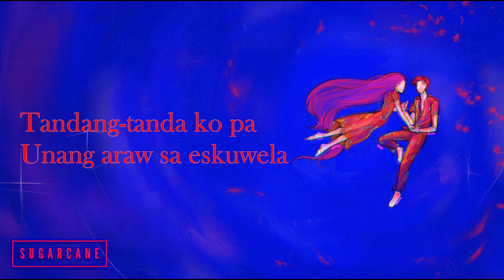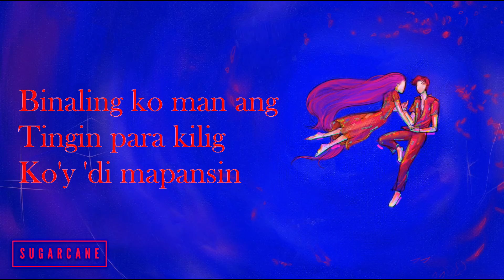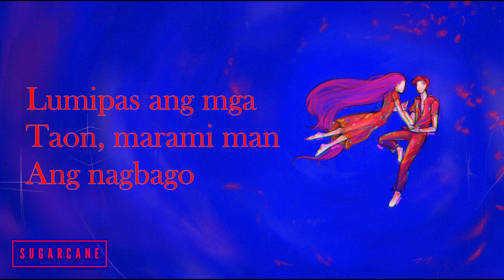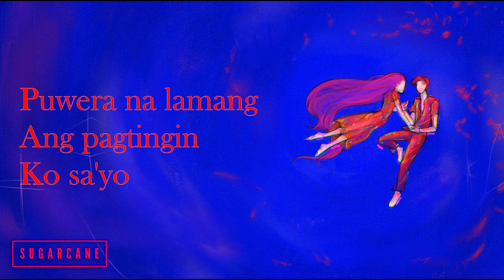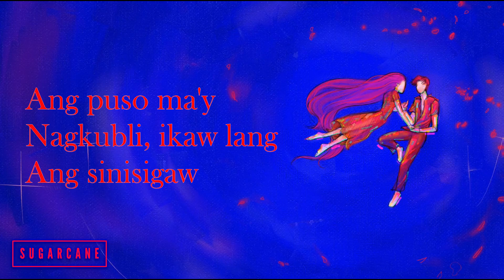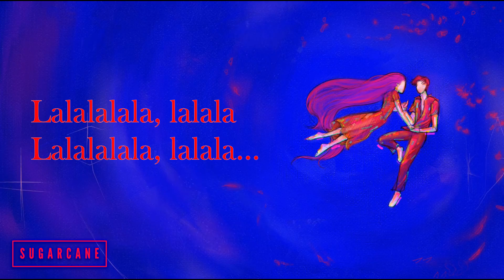SUGARCANE - Gunita (Official Instrumental/Karaoke)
STREAM HERE: thesugarcaneph.biglink.to/gunita

"GUNITA", OUT EVERYWHERE!
— A song dedicated for the memories that we once shared with people that mattered to us most sometime in our lives, but can now only be relived through reminiscing.

• Written by: Froilan Bautista
• Composed, Recorded, & Mixed by: Cedric Angeles
• Mastered by: Juju Maglacas of Aural Canvas Records
• Album Art by: Felix Gasmen
• Animation by: Zach Diwa

Check out SUGARCANE's social media accounts and get the latest updates on our upcoming events and releases here: thesugarcaneph.biglink.to/platforms

Hmm...

Alaalang nilikha,
Masasariwa pa kaya?
Mga kwentuhan at tawanan,
Nawa'y 'di malimutan,
Mag-iba man ang ihip ng,
Hangin na ating daraanan,
Mananatili ang pinagsamahan.

Tandang-tanda ko pa,
Unang araw sa eskwela,
Halong tuwa't kaba ang nadama.
Lahat nagpakilala,
Kanya-kanyang istorya,
Ngunit tanging sa'yo lamang,
Nabihag ang mga mata.

Binaling ko man ang tingin,
Para kilig ko’y di mapansin,
Ngiti sa labi ko’y, ikaw salarin.
Agad nagka in love-an,
Ang dal’wang magkaibigan.
Napahingang malalim,
Hay!
'Di malimot ang...

Ala-alang nilikha,
Masasariwa pa kaya?
Nawa'y 'di malimutan,
Mananatili ang pinagsamahan.

Tinaga pa sa bato,
Pangalan ko't pangalan mo,
Na hanggang wakas na ang,
Tambalang ito.
'Di sukat akalain,
Mag-iiba ang hangin.
Pinaglayo man ng tadhana’y
T'yak ikaw parin.

Lumipas ang mga taon,
Marami man ang nagbago,
Pwera na lamang ang,
Pagtingin ko sa’yo.
Araw-araw sasariwain,
Pinagsamahan natin.
Ipipikit mga mata’t
Hahayaang magpadala sa...
(Instrumental)

Hindi ka man katabi sa dulo ng paglalakbay,
Nawa ay masaya ka't kailan ma'y 'di nalulumbay.
Ang puso ma'y nagkubli, ikaw lang ang sinisigaw.
Magbago man lahat, pag-ibig ko'y tanging ikaw.

Ala-alang nilikha,
Masasariwa pa kaya?
Nawa'y 'di malimutan,
Mananatili ang pinagsamahan.

Lalalalala, lalala,
Lalalalala, lalala...